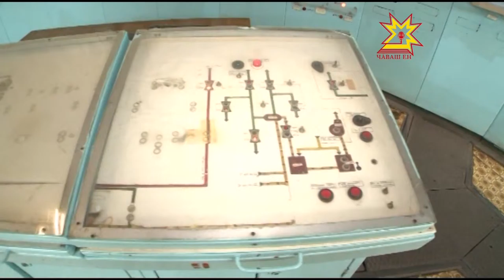«Химпром» предприятие симĕс çутă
Республика пуçлăхĕн тивĕçĕсене вăхăтлăха  пурнăçлакан Михаил Игнатьев  Çĕнĕ Шупашкарти «Химпром»-ăн 50-мĕш цехĕнче пулчĕ. Хăрушсăрлăх правилисене мĕнле пăхăннипе кăсăкланчĕ.